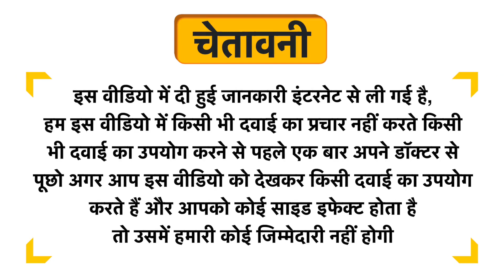Bjain Omeo Calendula Spray Uses in Hindi | Side Effects | Dose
Bjain Omeo Calendula Spray Uses in Hindi | Benefits | Side Effects | Dose